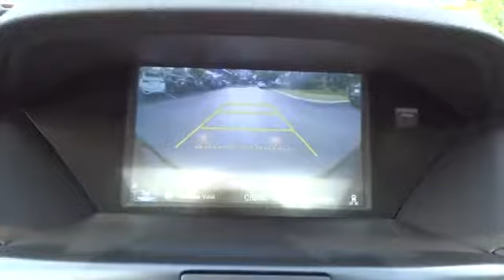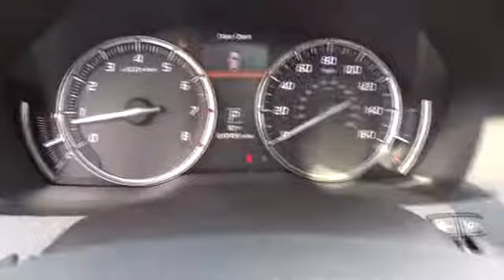2016 Acura MDX San Antonio, Austin, Houston, Dallas, Boerne, TX AW8955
2016 Acura MDX

Gunn Acura
11911 IH 10 W

NEW ARRIVAL, CLEAN CARFAX, ACURA CERTIFIED !!CARFAX One-Owner. Awards:* 2016 KBB.com Best Buy Award Finalist * 2016 KBB.com 5-Year Cost to Own Awards2016 Kelley Blue Book Brand Image Awards are based on the Brand Watch(tm) study from Kelley Blue Book Market Intelligence. Award calculated among non-luxury shoppers. Kelley Blue Book is a registered trademark of Kelley Blue Book Co., Inc. Certified. Reviews:* Generous number of features for the money; adept handling; good fuel economy; confident acceleration; quiet cabin; excellent crash-test scores. Source: Edmunds* The Acura MDX is as refined as it is sophisticated. It is adorned with gorgeous Jewel Eye LED Headlights, which are designed to help improve reaction times and lessen eyestrain. With SUVs and Crossovers, keeping vehicle weight low is important. Acura worked some engineering magic when they shed 275 pounds from the vehicle, all the while increasing unit body rigidity using hi-tech lightweight materials. Expert engineering make the MDX quieter with acoustic front glass, sound-deadening materials, and active noise cancellation. On the inside, drivers will find comfort and luxury amidst high-tech advancements. The dash offers a sleek look and convenient arrangement of controls. The MDX comes standard with a 3.5L 290hp V6, i-VTEC engine, which gets an EPA estimated 19 MPG City and 27 MPG Highway for FWD models and 15/27 for SH-AWD models. It has a 9-Speed Sequential SportShift Automatic and the ability to switch to manual control where you can change gears with paddle shifters. The MDX comes standard with a very generous assortment of features. Some of the items are the Multi-View Rear Camera, Anti-lock Brakes, USB iPod Integration, Vehicle Stability Assist, Bluetooth HandsFreeLink, and a Power Tailgate. Optional packages give you amazing items as well. Some of them are Acura's Next Generation Navigation System, the Forward Collision Warning System, ELS Premium 10 speaker Sound System, and a 9-inch overhead screen in the rear with the Entertainment Package or a 16.2-inch split screen display with the Advance package which can display up to 2 video sources. Acuralink can also provide other services with a subscription including vehicle theft tracking, live concierge service, and remote unlocking/locking. Source: The Manufacturer SummaryRecent Arrival!